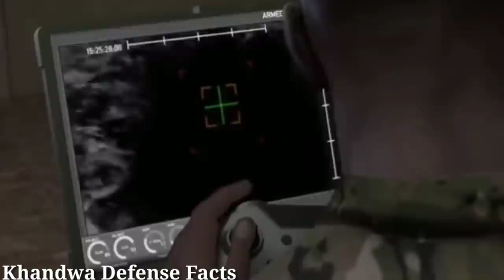😮 Kali 5000 पर जल्दी काम करना होगा अगर चीन को रोकना है तो ! India China Defence News Hindi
welcome To Khandwa Defense Facts KDF...

Daily Multiple Defence news And updates